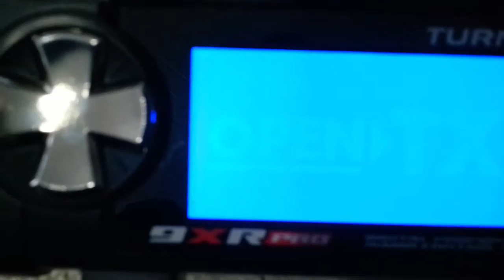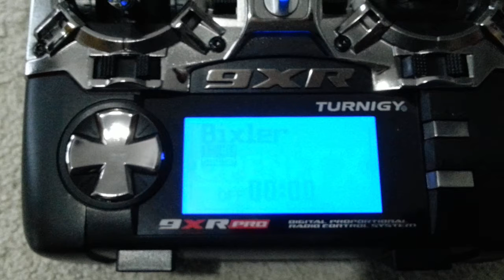9XR PRO com OpenTX travando na inicialização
O rádio Turnigy 9XR-PRO algumas vezes trava no logo da OpenTX quando é ligado, e só volta a funcionar quando você o inicializa novamente.